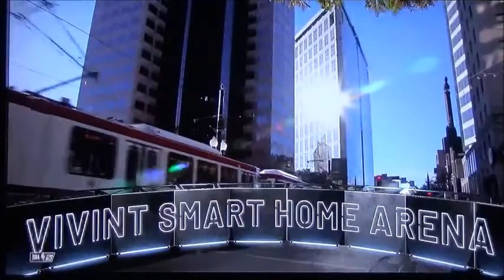NBA2k20 Nuggets vs Jazz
This is the next game of the NBA2k20. But first, we'll begin with the memory of Kobe Bryant happened on January 26. Enjoy the next game! More videos are coming up soon.